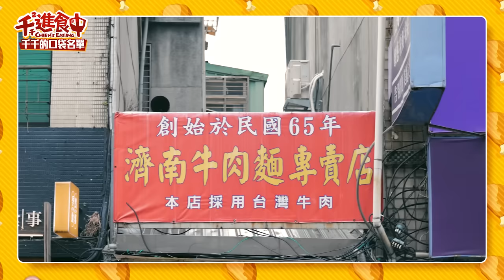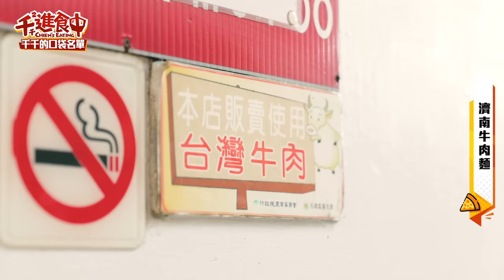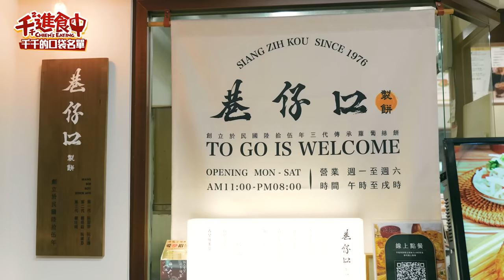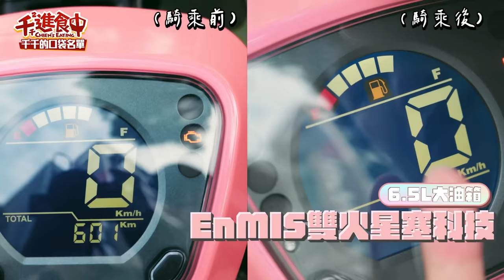【千千進食中】私藏愛店大公開！超道地香港牛腩麵、好吃到翻白眼的麵包店？快筆記收藏！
常常被敲碗的愛店名單來了
身為一個熱愛到處吃的美食頻道主
常會有人問我私下都會吃哪些店
這次挑了四家好吃、常吃且不用排隊的愛店給大家

如果還想看我的哪種愛店名單
歡迎敲碗！！！🤤

這次台北愛店之旅靠SYM 百搭輕穎車 CLBCU陪我們闖蕩
Y2K的芭比糖果粉時髦度一百
在不同光源和角度看都不一樣
不管是176的我還是159的銀針都適合
連立中柱也是easy easy 逮就補 👌🏻
搭配獨家旋轉後照鏡隨時整理儀容
讓你水上加水 💖💖

00:00 開場
01:34 濟南牛肉麵
05:05 大膽牛腩麵
08:55 Rolling Eyes 麵包與咖啡
13:39 巷仔口蘿蔔絲餅
17:10 總結